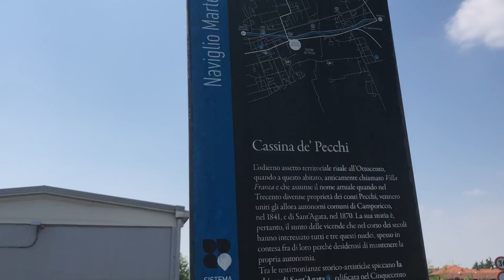Sabato..กับช่วงLock down ในMilano